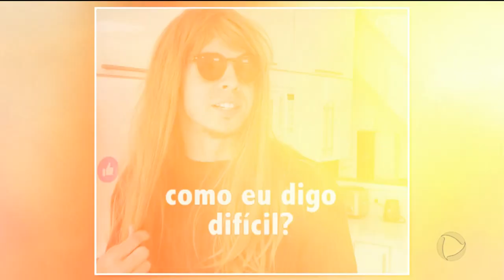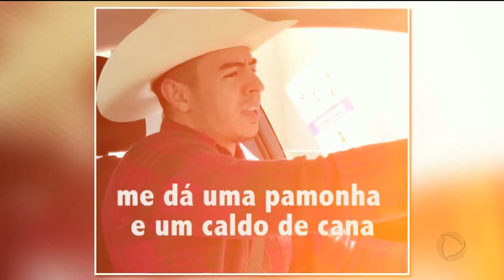SUCESSO NA REDES SOCIAIS: POR ONDE ANDA JACQUES VANIER?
A repórter Adriana de Luca teve uma informação exclusiva de onde ele possa estar e foi lá conferir. Será que ela encontrou ele?